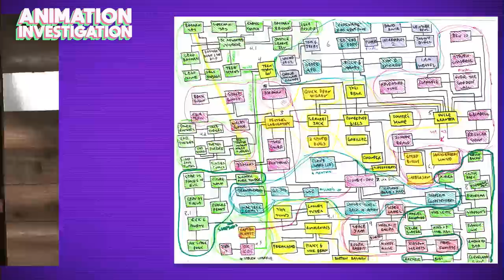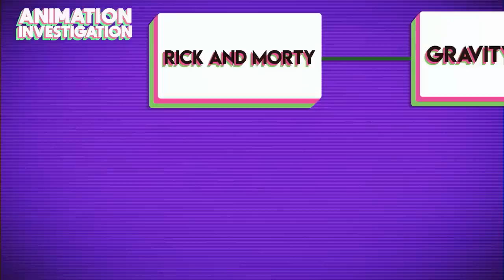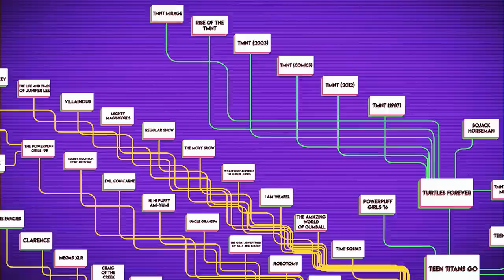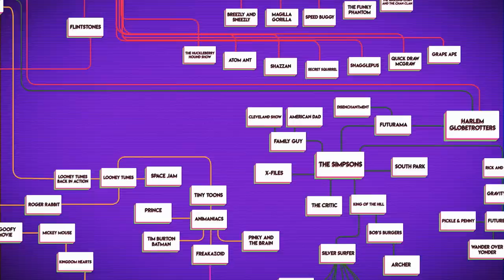Proving Over 150 Cartoons Share One MASSIVE Universe (Animation Investigation)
From Rick & Morty, Teenage Mutant Ninja Turtles, and many more, there are a LOT of cartoons out there, but what if we told you they all lived in one shared universe? Hector investigates on this episode of Animation Investigation!